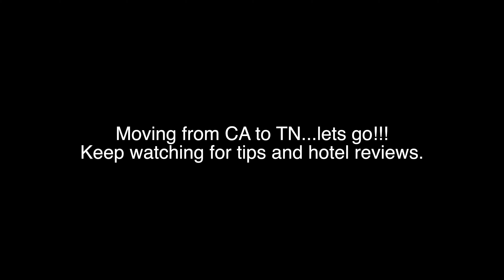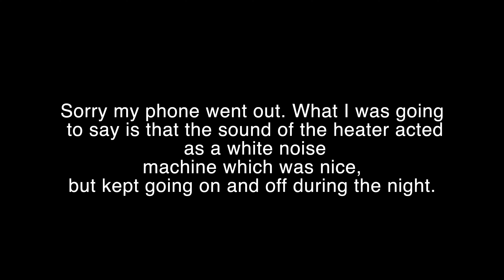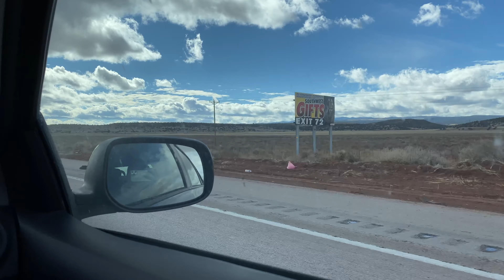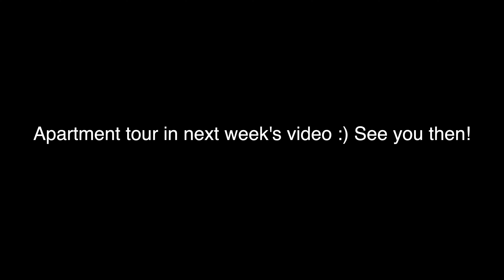Moving From CA to TN via I-40 | Moving Vlog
Come with me as I make the move from San Diego, California to Middle Tennessee. Make sure to watch till the end as I reveal shocking hotel rooms and Interstate 40 road trip tips. If you have any tips to share, please leave a comment on this video!

This means SO MUCH to me as I am just starting out posting videos :)

Hotels we stayed at:
- Flagstaff: Days Hotel by Wyndham Flagstaff
- Amarillo: Comfort Inn & Suites
-Little Rock: Best Western (DO NOT RECOMMEND)